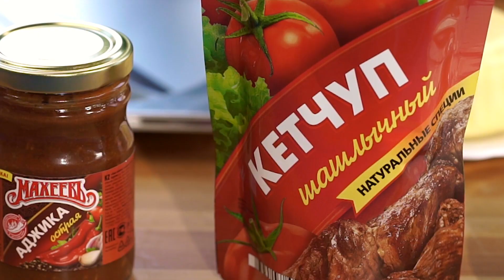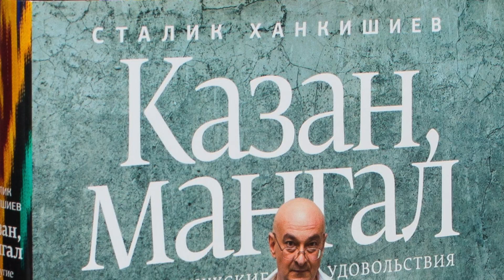ШАУРМА, Искандер-кебаб по Турецкому рецепту из г.Бурса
Полтора года самым популярным роликом на канале остается Шаурма, снятая на простой смартфон, с руки, без света, без микрофонов, да и вообще без слов!
Зрители не очень понимают происходящее, а от сути довольно интересного и популярного турецкого блюда отвлекает то, что повара в Турции работают без перчаток и Лены Летучей.
Поэтому я решил показать вам, как готовить такое блюдо в домашних условиях. Можно использовать обычный мангал, а можно использовать вертел и гриль из обычной духовки - ведь во многих моделях это есть! В конце-концов, можно и просто мясо обжарить на сковородке и не стесняться, называть это шаурмой... ну, в смысле, Искандер-кебабом, потому что такая разновидность подачи превращает шаурму совершенно в другое блюдо, которое и выглядит праздничнее, да и требует, чтобы едоки сели за стол и поели нормально - при помощи вилок, ложек, ножей и с приятным аппетитом!
- это шаурма (Искандер-кебаб) в Турции.
- это я шаурму дома готовил - вкуснейшую, отличную, но подавал на тарелке, чем вызвал гнев гурманов из ларька возле станции электрички.
- это хорошая шаурма, которую мы готовили на день рождения моего внука. Отличный ролик, который почему-то собрал совсем мало просмотров!
Ругаться за это имеют право только те, кто ходит на работу без зарплаты, просто чтобы другим было хорошо. Я недавно проводил опрос, и таких не нашлось даже 50 человек из 5 000 принявших участие в опросе. Приводи к нам спонсора лучше этого и пришли хотя бы пятерку американских долларов - как раз столько, сколько должна стоить такая шаурма - и твой комментарий будет красоваться вместо этого, на самом верху списка комментариев! Во всех остальных случаях с такими комментаторами будут работать злые и жестокие модераторы )))
Поэтому ставьте лайк, подписывайтесь, жмите на колокольчик, а то скоро Новый Год и вы пропустите самые лучшие сюжеты, самые классные рецепты и потрясающий новогодний концерт, который мы готовим для наших зрителей и подписчиков!